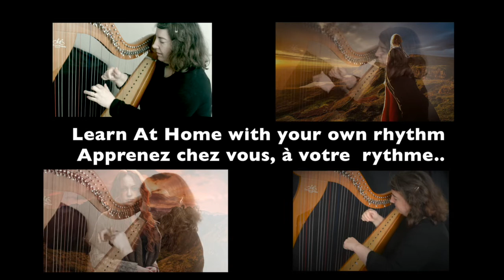Accordeon Waltz - Beginner & 34 Strings Version | McTelenn Harp Center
Harp Sheet Music | Accordeon Waltz